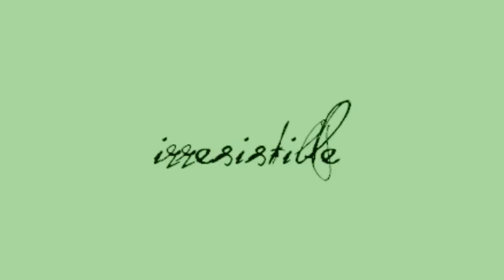◣Irresistible◥ [Kristen & Jennifer]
hey :) just a random, pretty simple video I finished today.  nothing too exciting, but I hope you like it!  thank you for all the birthday wishes last weekend! ♥ you're all amazing :)

program: wmm vista
fandoms: Kristen Stewart & Jennifer Lawrence :)